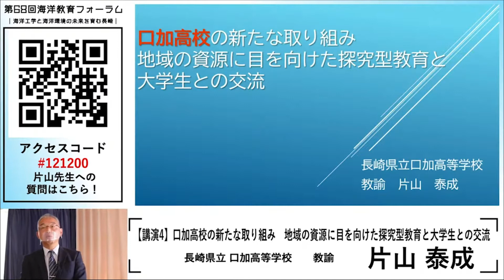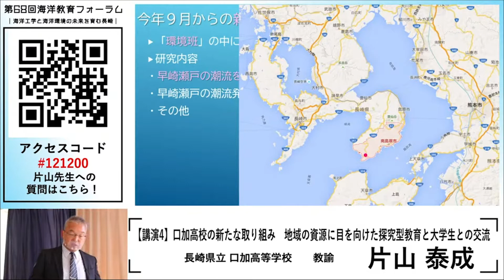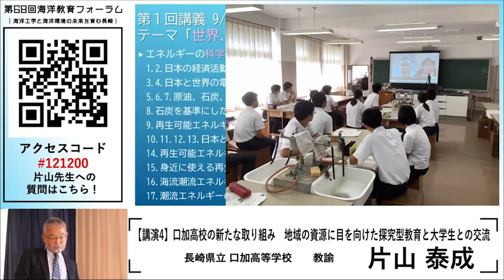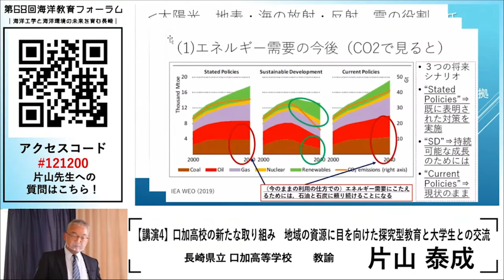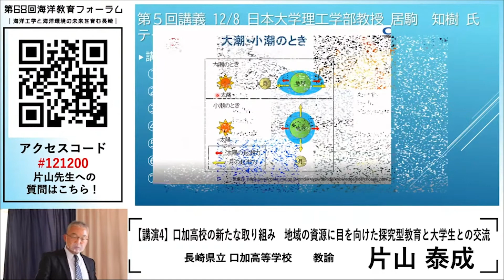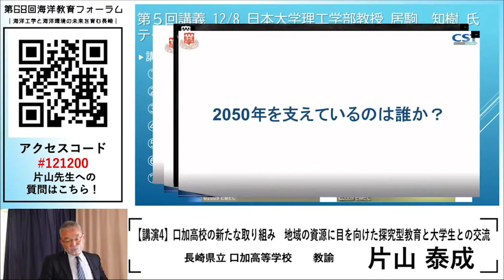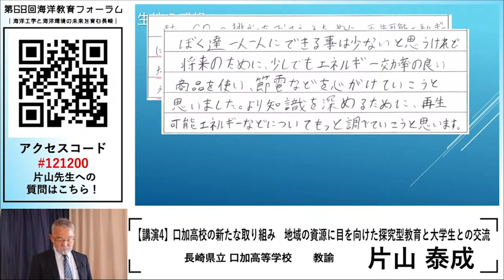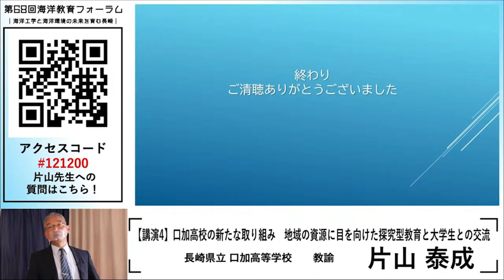05 片山先生 講演｜第68回海洋教育フォーラム 長崎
第68回　海洋教育フォーラム（長崎地区）
アーカイブ版05 片山先生のご講演です。

今年の海洋教育フォーラムはオンラインで開催されました！
海洋教育フォーラムは学会が主催する若者を対象としたイベントです。
船舶海洋工学分野の専門家集団の特徴を活かして、次世代を担う小中高生を対象とした海洋教育活動を展開しています。
しかしその内容は海の様に深く、老若男女問わず楽しめるようになっております！
今回は工学分野と環境分野に分けて、長崎にゆかりのある多くの講演者の方にご登壇していただきます。最先端の研究や学生の取り組みなど、長崎の“今”をお伝えします。

Twitter・Instagram・HPも是非ご覧ください